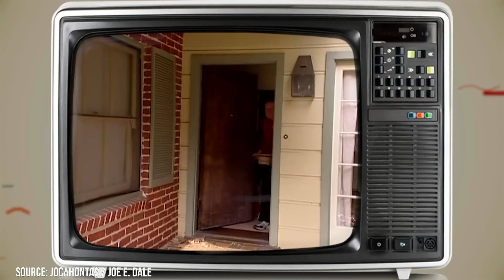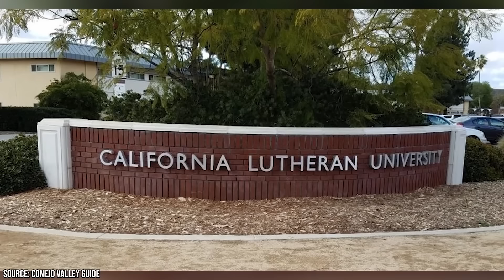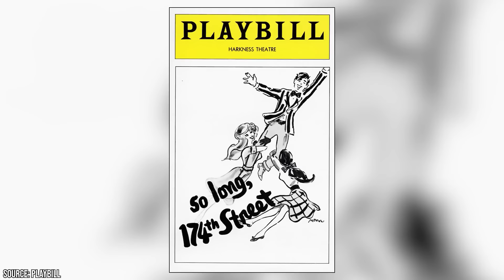This Scene Wasn't Edited, Look Again at the Leave it to Beaver Blooper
Doctors Gave Him 3 Years to Live, Jerry Mathers Escaped Death at 75 Years Old